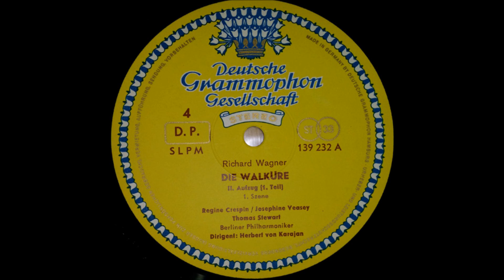Die Walküre side 4